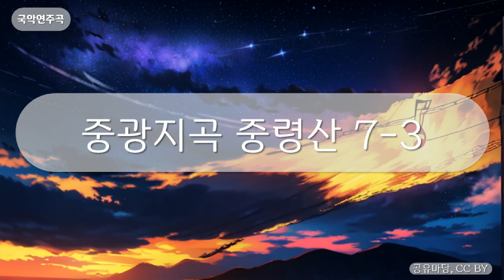국악연주곡 - 중광지곡 중령산 7-3